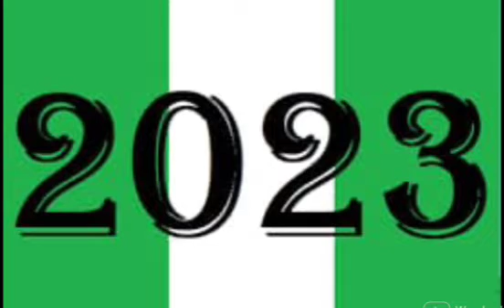2023: "Insha Allah, I am D Next President Of Nig, No Two Ways About It. It's Already Clear -Tinubu